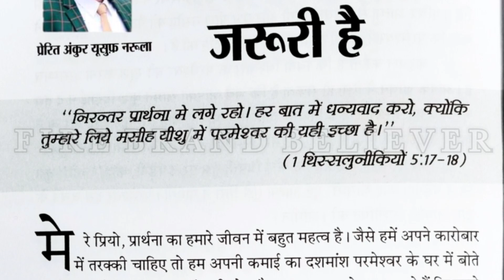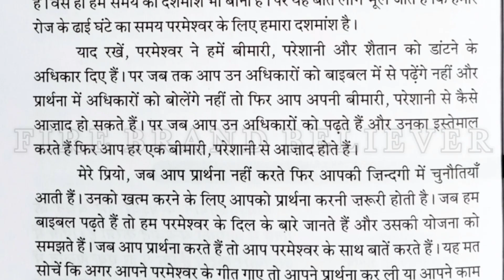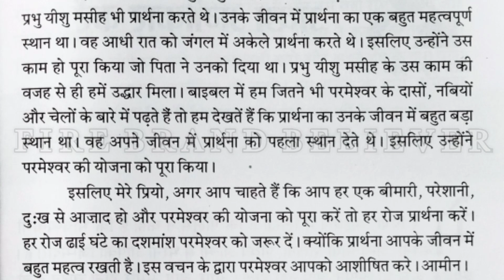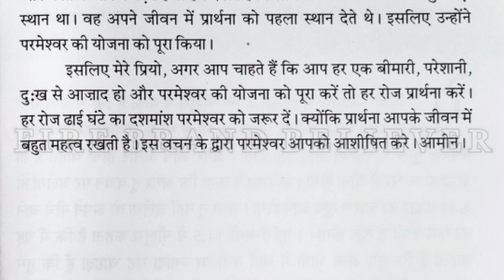मेरी भविष्यवाणियों की पुस्तक । 9-12-2020 । हिंदी ऑडियो । आज का वचन। By Apostle Ankur Narula